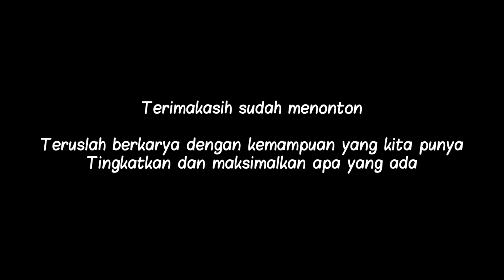Curug Song Kalisalak live cover Tulus Mencintaimu ( Eko Tupang )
Mungkin untuk saat ini memang aku hanya bisa tulus mencintaimu tanpa bisa memiliki mu, tapi aku akan terus bersabar menunggu mu.

Karena yang namanya perasaan tidak bisa dipaksakan, jadi untuk saat ini cukuplah aku hanya mengagumimu.

Maaf jika suara fals dan videonya gak bagus, karna pas recording agak buru-buru panas juga dan saya memakai alat seadanya.

Cipta : Muhammad Eko Hermawan (Eko Tupang)
Cover by : Faizun Gayajari
Tempat : Kawasan Curug Song